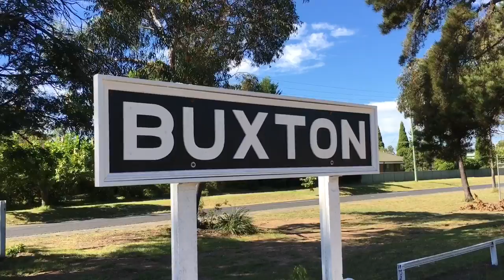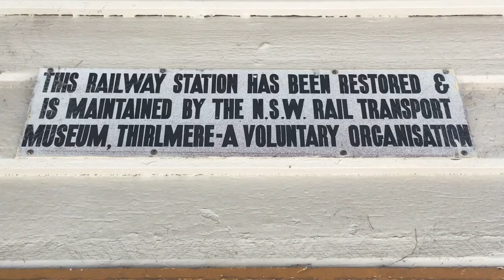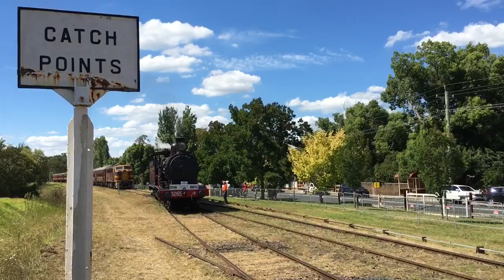Sydney Trains Vlog 1259: 2016 Thirlmere Festival of Steam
2016 Thirlmere Festival of Steam

Sit back and enjoy lots of steam action.